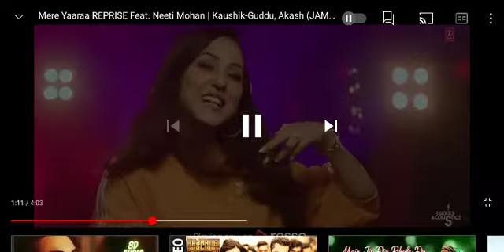Mere yaaraa new song mere yaaraa new song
Song jab ma badel